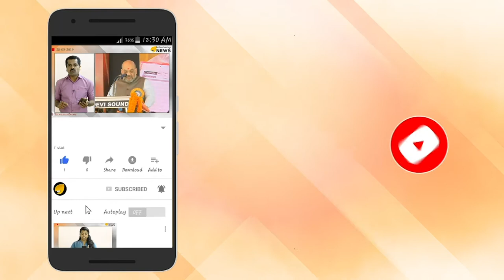ലൗ ജിഹാദിന് കേരളത്തിൽ പൂട്ട് വീഴും കടുത്ത നടപടി വരുന്നു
ലൗ ജിഹാദിന് കേരളത്തിൽ പൂട്ട് വീഴും. കടുത്ത നടപടികൾ വരുന്നു. മിശ്രവിവാഹ അപേക്ഷകരുടെ പൂർണ വിവരം ശേഖരിക്കും. കഴിഞ്ഞ 10 വർഷത്തെ മിശ്രവിവാഹിതരുടെ ജീവിത രീതി നിരീക്ഷിക്കും. കേരളത്തിലെ പെൺകുട്ടികളെ എന്തുവിലകൊടുത്തും സംരക്ഷിക്കും. കേരളത്തിലെ പെൺകുട്ടികളെ ഭീകര പ്രവർത്തനത്തിന്റെ മറയാക്കാൻ അനുവദിക്കില്ല.